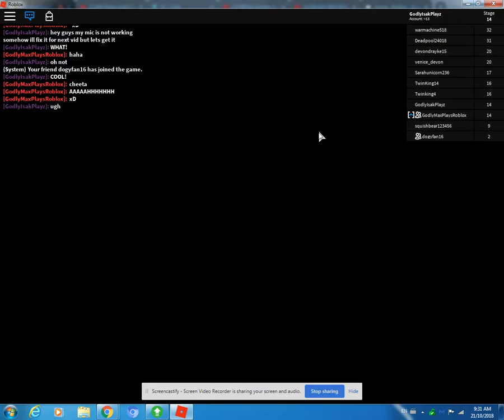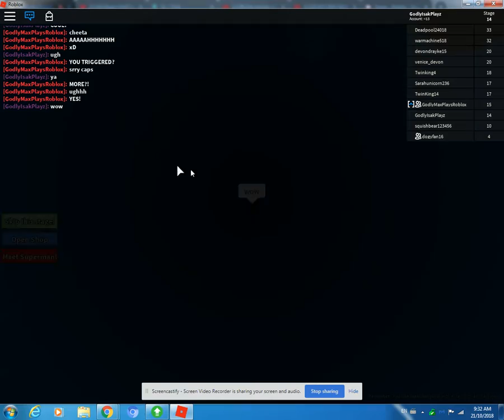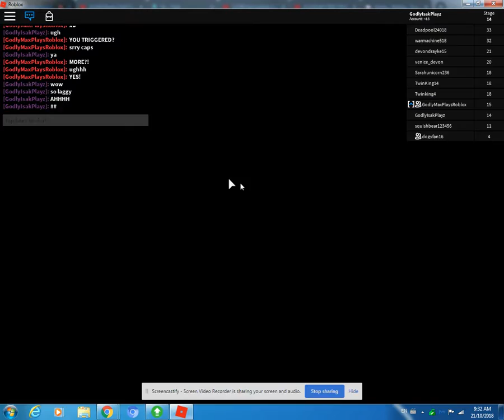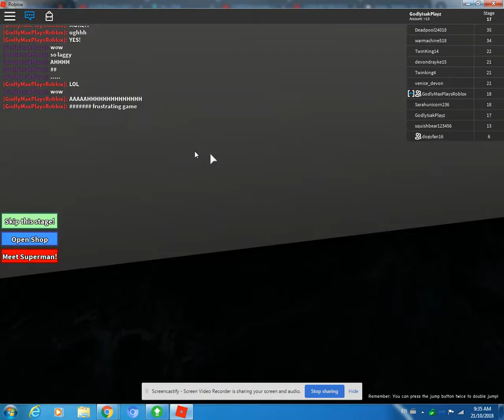Part 2 of Captain UnderPants